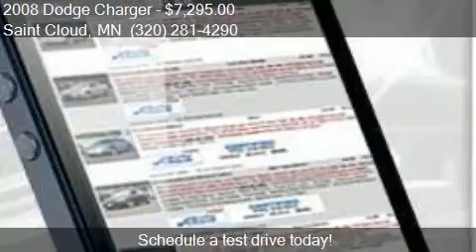2008 Dodge Charger Base 4dr Sedan for sale in Saint Cloud, M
This 2008 Dodge Charger Base 4dr Sedan is for sale in Saint Cloud, MN 56302 at Gilleland Chevrolet.

Engine: 3.5L V6
Transmission: Automatic
Color: Bright Silver Metallic
Mileage: 111326
Contact Gilleland Chevrolet 3019 W Division St Saint Cloud, MN 56302 to test drive this 2008 Dodge Charger Base 4dr Sedan today.